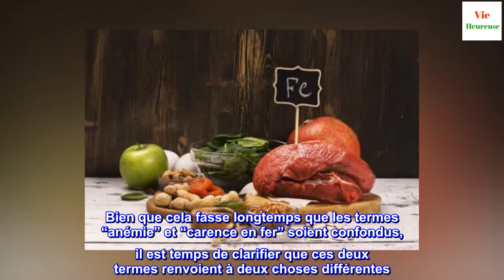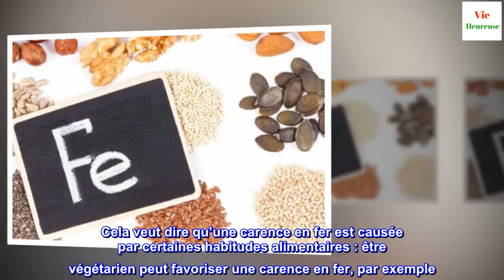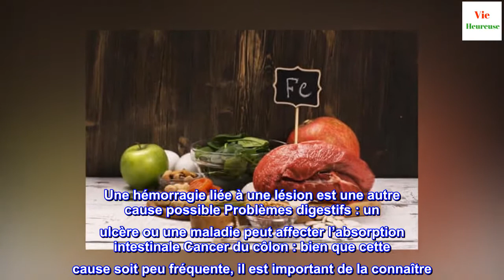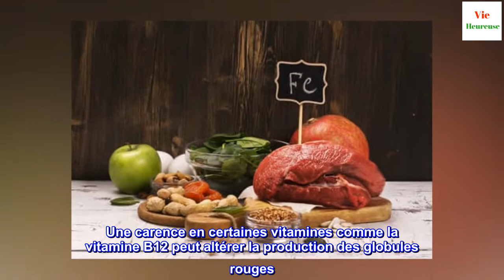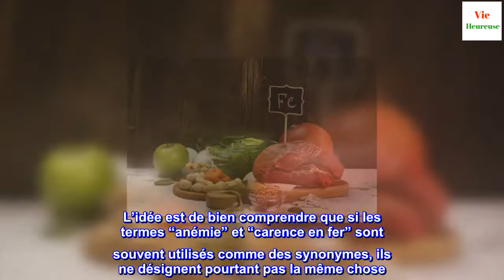Anémie et carence en fer : est-ce la même chose ?